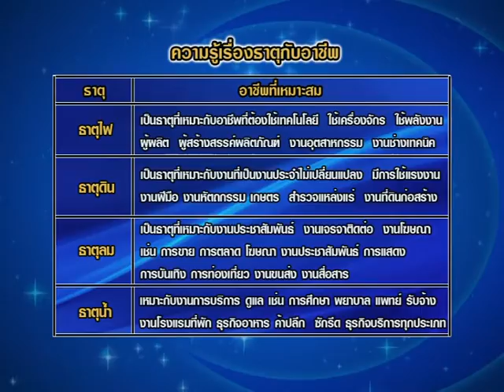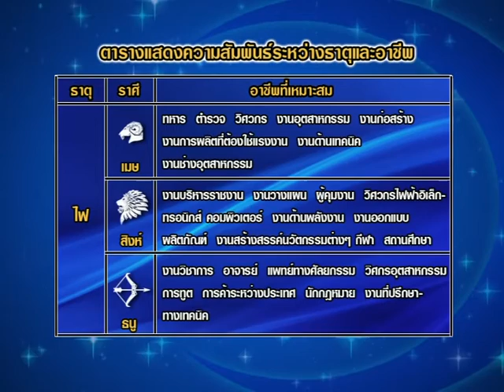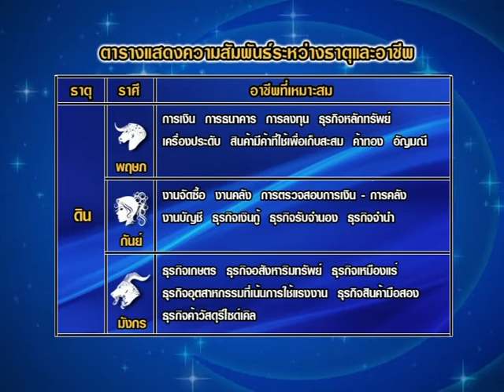รายการชีวิตพิชิตดวง | 17/01/60 | EP. 1/4